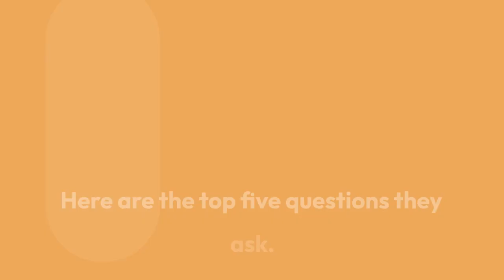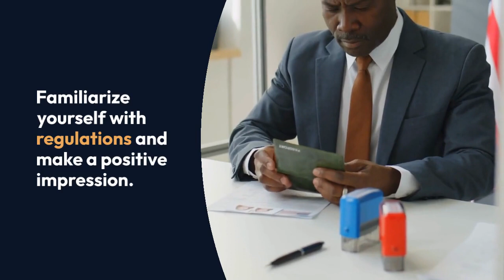Inside Schengen Border Control: 5 Essential Questions Answered!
Embarking on a trip to the Schengen Area? Unlock the secrets of border control with our informative video. Discover the 5 essential questions asked by border officers, and get ready for a seamless entry into Europe. Watch now and plan your dream European adventure!